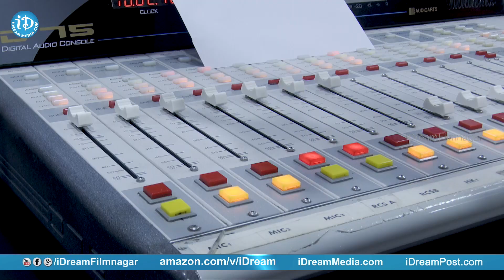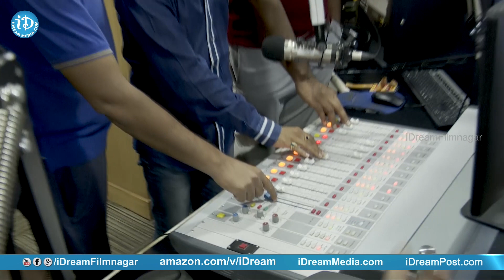Kalayika O Maya Song Launch by Ananta Sriram | A (Ad Infinitum) | Nithin Prasanna | iDream Filmnagar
Watch Kalayika O Maya Song Launch by Ananta Sriram from the movie A (Ad Infinitum).

A(Ad Infinitum) starring Nithin Prasanna and Preethi Asrani.directed by Ugandar Muni and produced by Geetha Minsala.